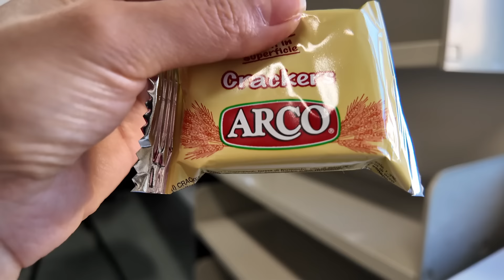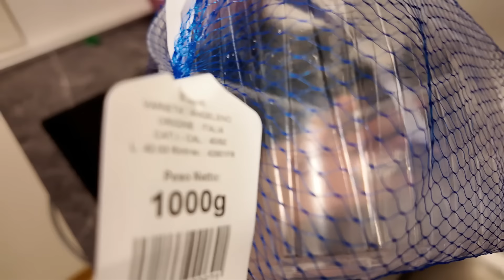DAY 7 - Daily vlog 🇮🇹 | Зайрмаг идмээр байвал идчихэж байгаарай 😈 | Хооллолтын тэмдэглэл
Өдрийн мэнд,

7-дахь өдрийн бичлэгт маань тавтай морил 🤗

Энэ влогуудаа дуусгаад идэх эмгэгийн талаар, миний хооллолтын талаар хүмүүсийн өгсөн зөвлөгөөнүүдийг хураангуйлаад нэг бичлэг хийх болно оо 😌 Ижилхэн асуудлаар сэтгэл зовж байгаа хүмүүст маань хэрэг болох байхаа.